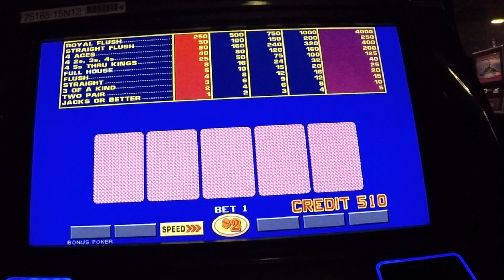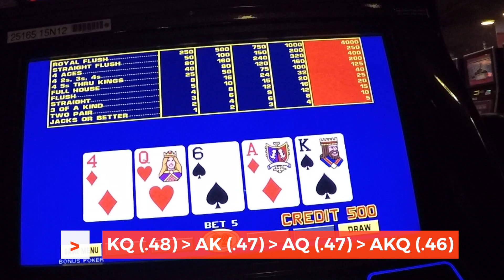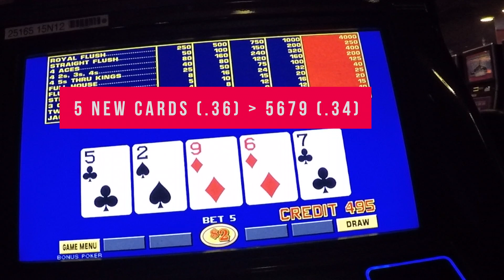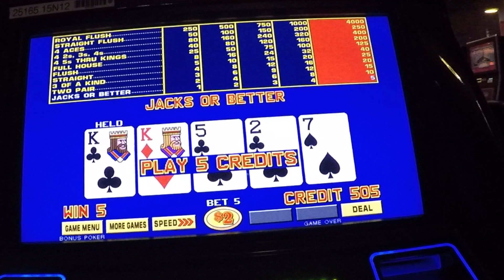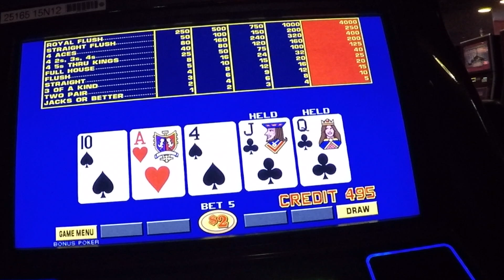$2 Bonus Poker: Short session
$2 "8-5" Bonus Poker, 99.166% return. Don't hold 4-card inside straights with fewer than 3 high cards in this game!